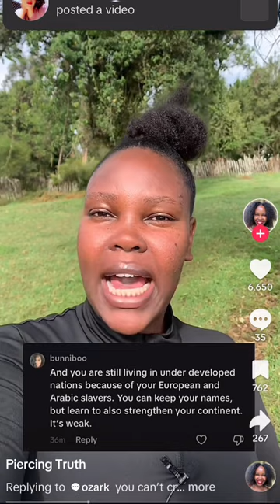Yes We ARE Better Since You Keep Saying It | MBU vs African Girl